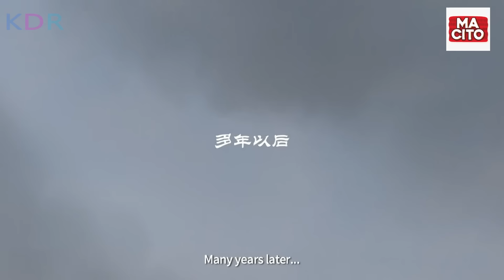យុទ្ធិសិល ទេវរៈអឺឡាង | New God: Yang Jian - សម្រាយរឿង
New God: Yang Jian Review; New God: Yang Jian និយាយខ្មែរ
💰ឧបត្ថម្ភគាំទ្រ ដើម្បីទទួលបានវីដេអូល្អៗមើល💰
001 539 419 (កុង ABA​ & ACleda)
04129332 (កុង Wing)
ឈ្មោះគណនី CHEA SENNARONG

នេះគឺជាការវិភាគសាច់រឿង New God: Yang Jian! សម្រាប់អ្នកដែលដែលតែងតែនិយមតាមដាមទស្សនារឿងមួយនេះ អ្នកទាំងអស់គ្នាអាច​ចូលមើលវីដេអូមួយនេះ ស្តាប់នូវការវិភាគរប់ខ្ញុំ ហើយចូលរួមបញ្ចេញមតិយោបល់នៅក្នុង Comment Section ខាងក្រោមវីដេអូបាន! ខ្ញុំនឹងរីករាយស្វែងយល់ពីគំនិតរបស់អ្នកទាំងអស់គ្នា!